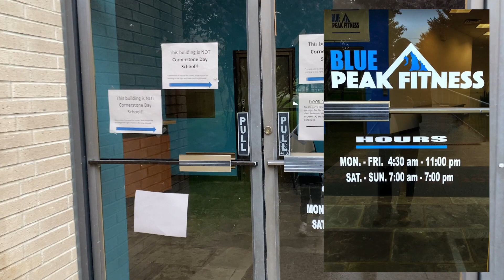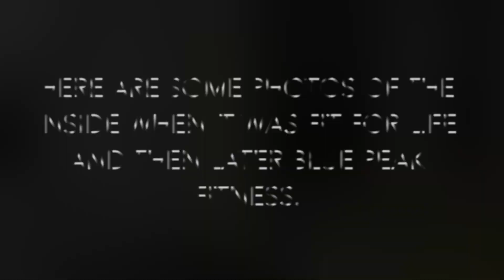CLOSED Gold's Gym in Cranford, NJ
This was originally a Gold's Gym located in Cranford NJ that changed hands several times. It went from being a Gold's Gym franchise in the mid to late-90's to Fit for Life Fitness center in the early 2000's to Blue Peak Fitness and eventually was bought out by Gold Medal Fitness. In it's heyday it was a pretty popular gym before all the Retro Fitness, Crunch and L.A. Fitness gyms opened up in the area. Unfortunately, it didn't always have the best upkeep or equipment.

Probably the best owners were during the "Fit for Life" era. Once it became Blue Peak Fitness it went downhill pretty quickly. Eventually, it was purchased by Gold Medal Fitness in Garwood and they got rid of about half of the strength training equipment and converted half of the training floor into a CrossFit gym. It didn't survive COVID and appears to be vacant at this time. It's a shame because it was a cool place to train once upon a time.